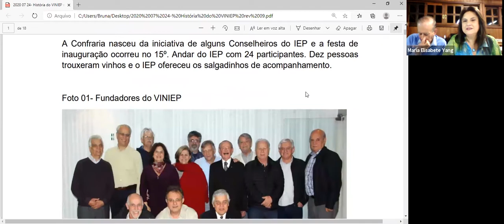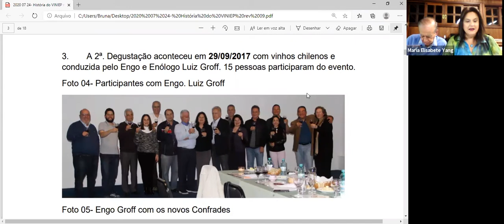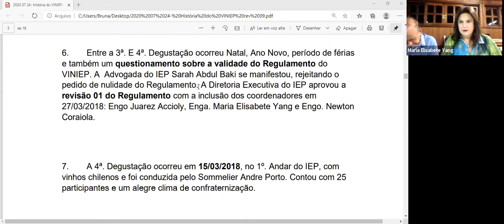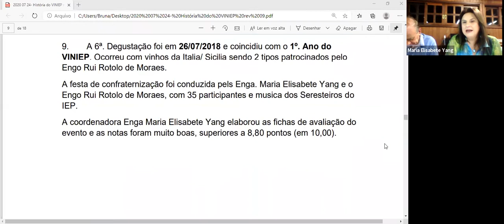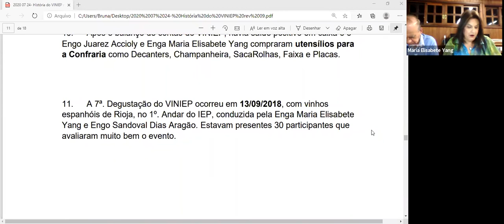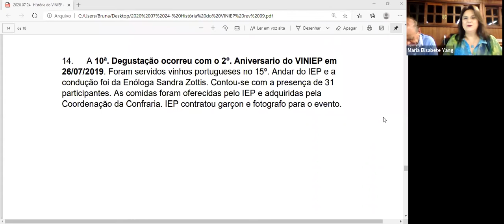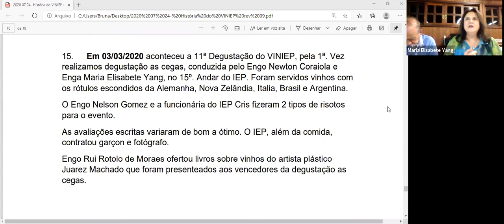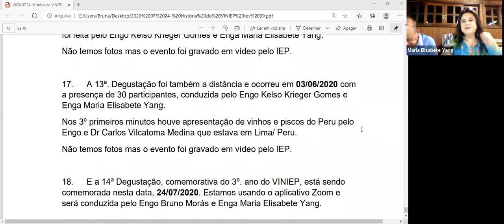3º Aniversário VinIEP – Degustação de Vinhos Virtual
A “Confraria Viniep” realizou no dia 24 de julho de 2020, mais uma edição de degustação de vinhos. Desta vez, a degustação foi virtual em comemoração ao terceiro Aniversário do VinIEP.

Acesse o site do IEP e fique por dentro das novidades do Instituto.